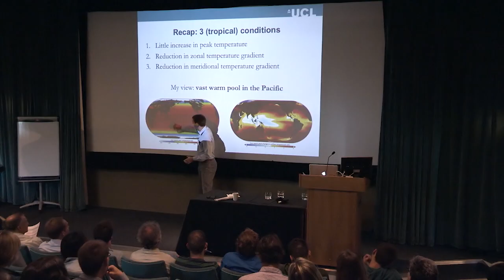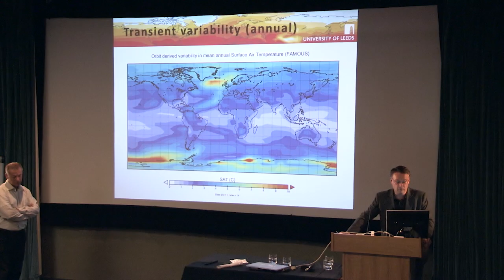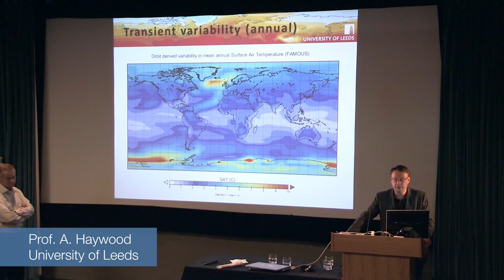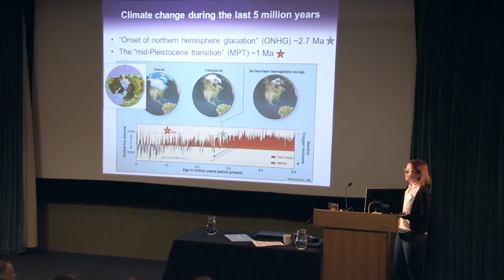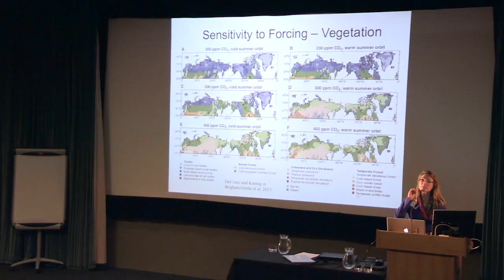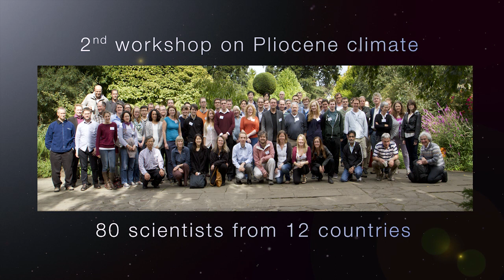2nd workshop on Pliocene climate, Bristol, September 2013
The Pliocene epoch (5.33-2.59 Myrs) was the last sustained interval when global climate was significantly warmer than today. As such it is considered a good potential analogue for the conditions predicted for the end of this century due to anthropogenic climate change. However, the precise dynamics of the climate system as well as the causes of the termination of the Pliocene warmth and the onset of Quaternary climate are still poorly understood.
Following the successful first workshop on Pliocene climate in Bordeaux in 2009, the second workshop on Pliocene climate was held in Bristol (UK) on Monday 9 - Tuesday 10 September 2013 Organized by the University of Bristol and the Cabot Institute, the workshop brought together 80 international scientists from the proxy data and modelling communities to identify the most pressing research questions for the international Pliocene community and to identify gaps in our current understanding of this crucial interval.